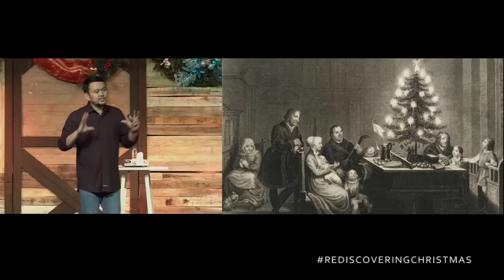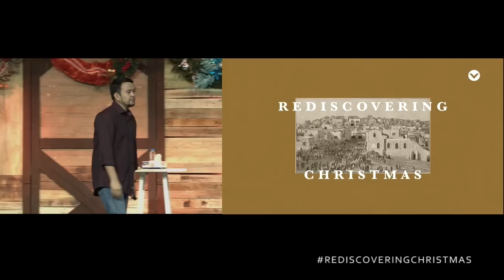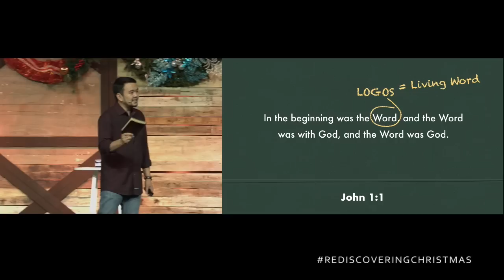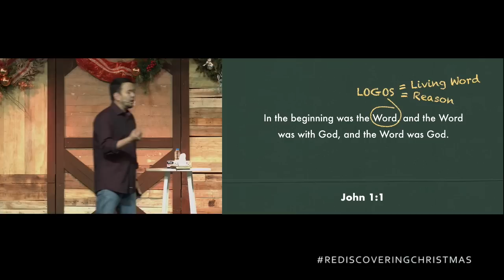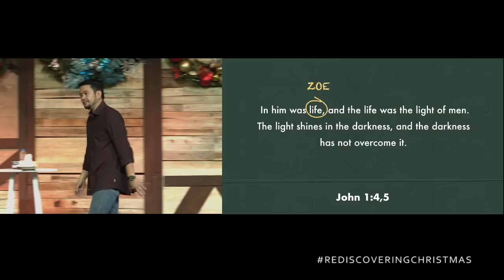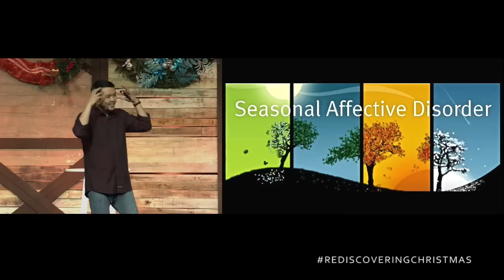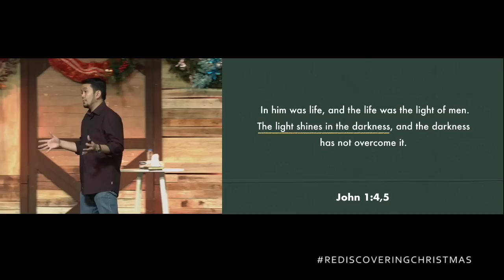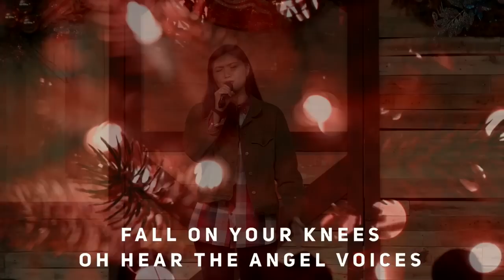Jesus the God-Man - Christian Flores